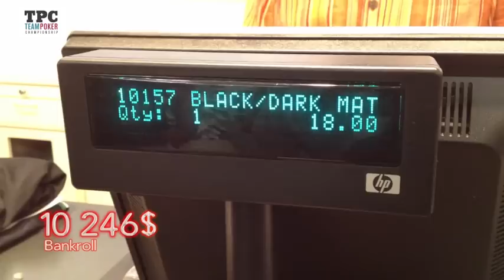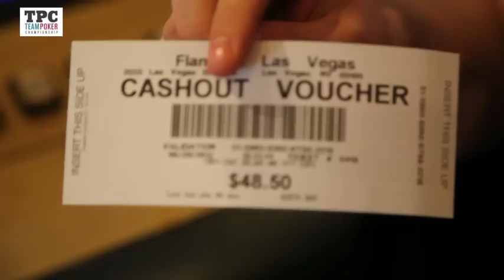TPC En route pour vegas épisode 2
2nd épisode des aventures d'Antony et Othmane, gagnants de la finale saison 2 au Casino La Mamounia. Pendant 1 semaine, Ils représentent TPC & PMU à Vegas, et doivent faire monter leur Bankroll de 10.000 dollars !

Episode 2 : Réveil au Flamingo - Piscine pour Antony - Rodéo - Shopping - Bellagio